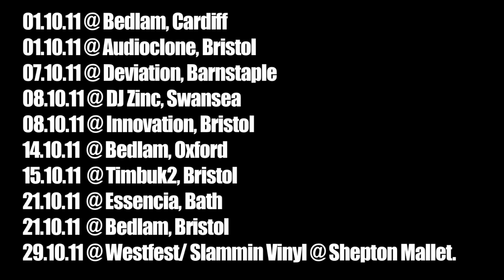Five Days on the Road with Carasel MC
We take to the road with Carasel MC for five days as he goes from Glastonbury to Austria via Slovakia and back to Glasto! We show you the journey of an MC as he performs with Interface, Netsky, Sigma and Calyx & Teebee.